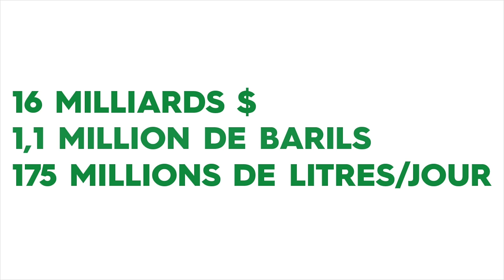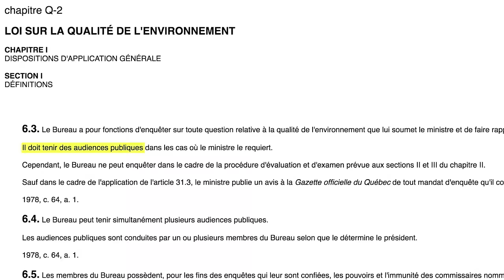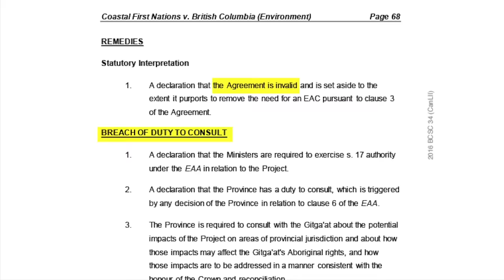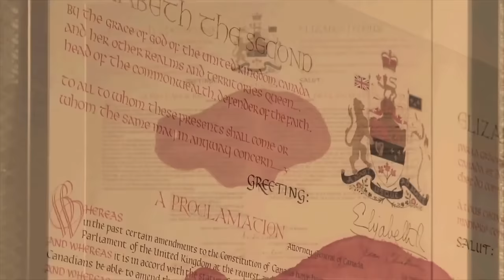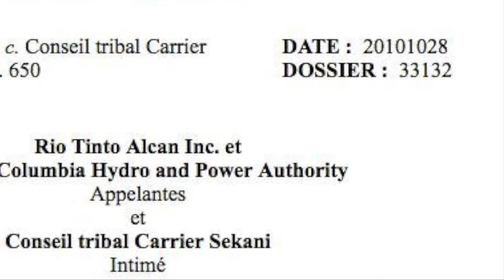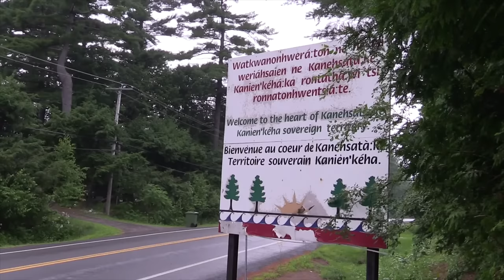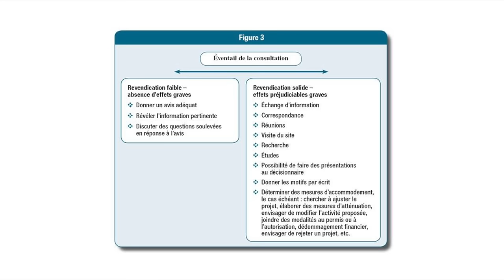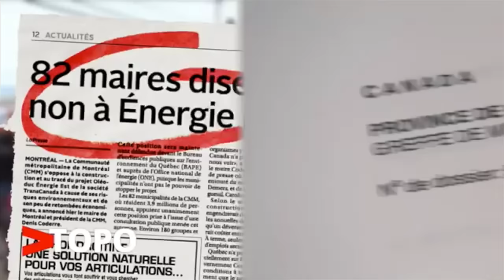La consultation autochtone et le projet Energie est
La consultation autochtone dans le cadre du projet énergie est de Transcanada: comment le Gouvernement du Québec doit-il remplir son obligation?
Par Noémie Després Tassé